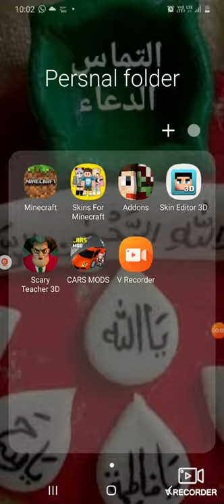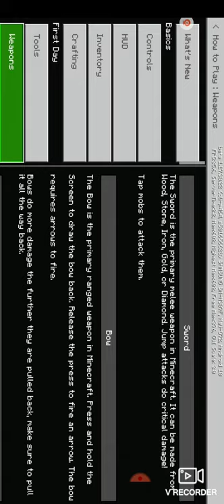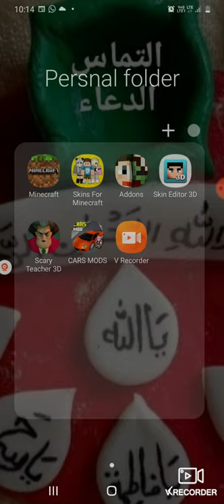Minecraft part 1